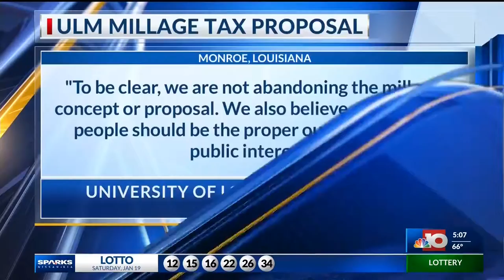ULM Economic Impact